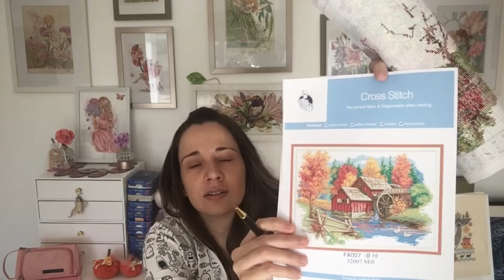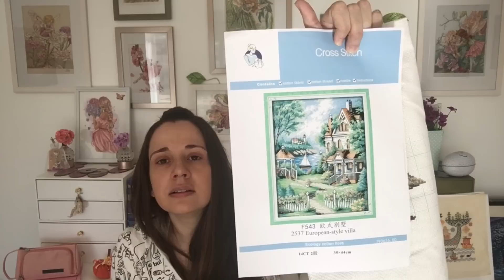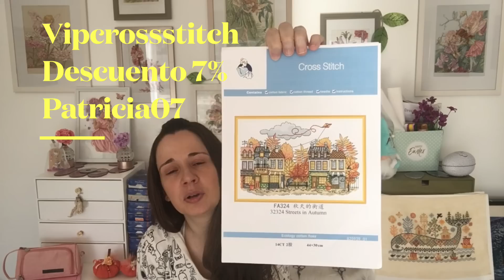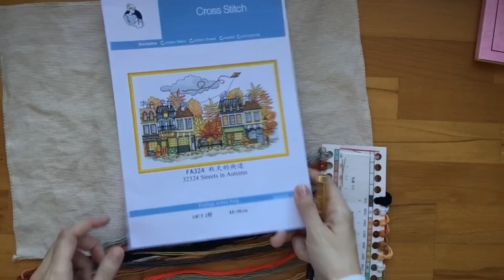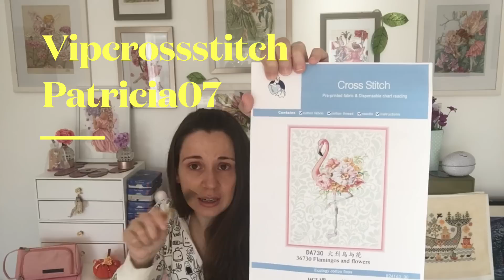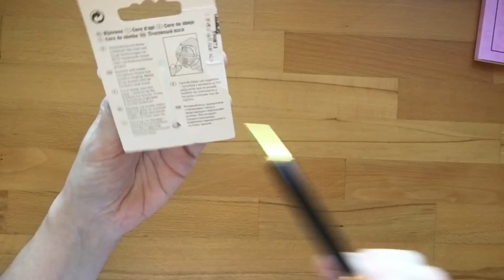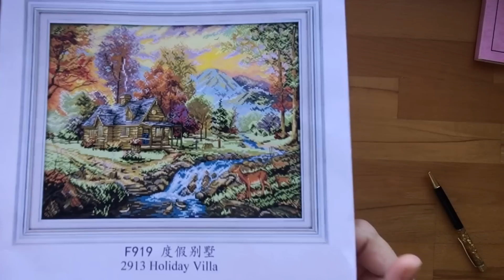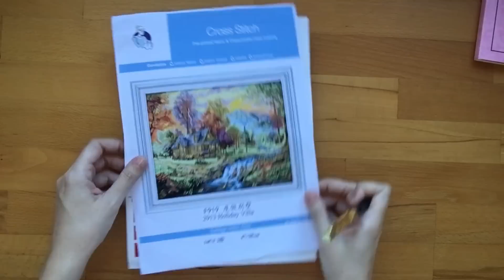Flosstube 18# Empezando proyectos nuevos enero 2023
Link tienda Vipcrossstitch

Grupo de Telegram para hacer proyectos juntas